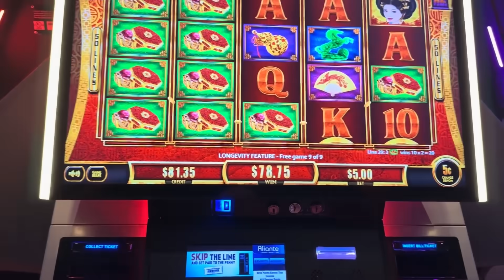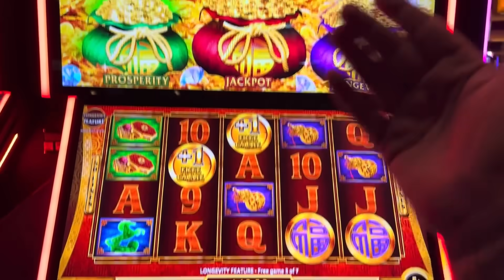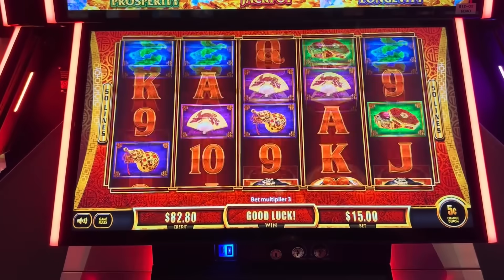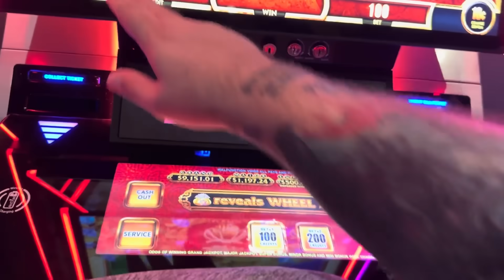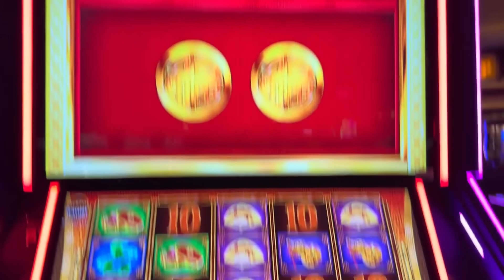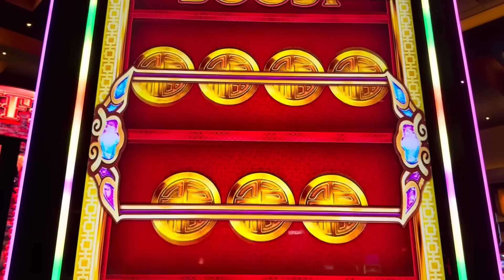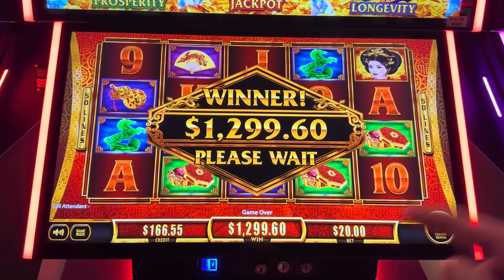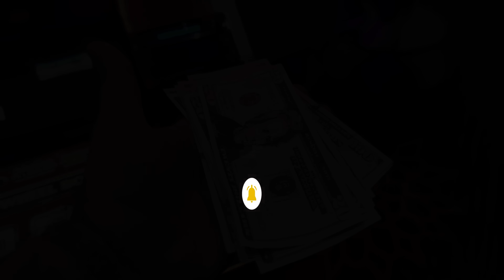VegasLowRoller Strikes GOLD on Dragon's Law Slot Machine!